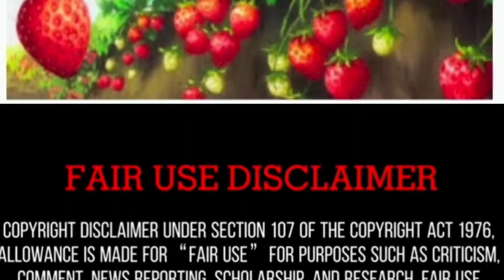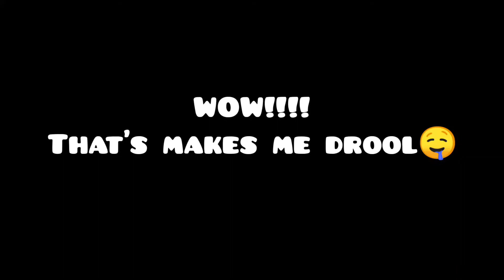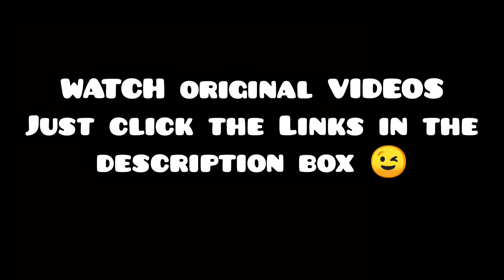BEST INDIAN MUKBANG COMPILATIONS |SATISFYING EATING SOUNDS |DELICIOUS Cravings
Description,

I DO NOT CLAIM TO OWN ANY OF THE VIDEOS USED.
THE USE OF THE VIDEOS ARE ALL WITH THE INTENTION OF YOUR PLAY AND PLEASURE,AND PROMOTING THE CREATORS CHANNEL IN THE HOPES THAT MORE PEOPLE CAN EXPLORE ASMR/ MUKBANG/EATING SHOWS.

-if you don't want your videos to be included and removed in my compilations, just hit me up in the comment section and I'll take an action.

- I also intend to promote the channels mentioned in my compilations, if you want me to include your ASMR/MUKBANG hit me up in the comment section.